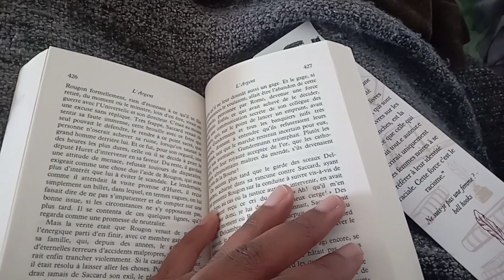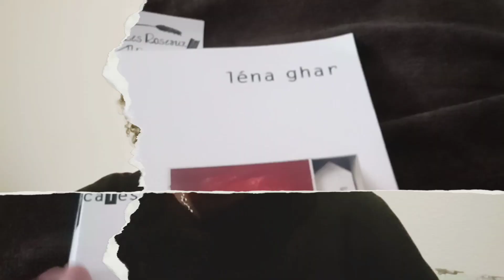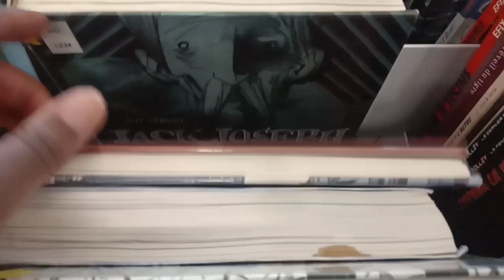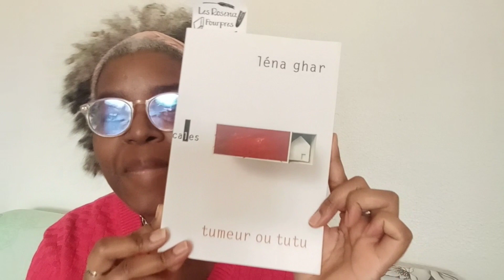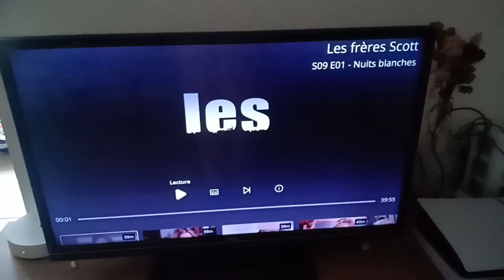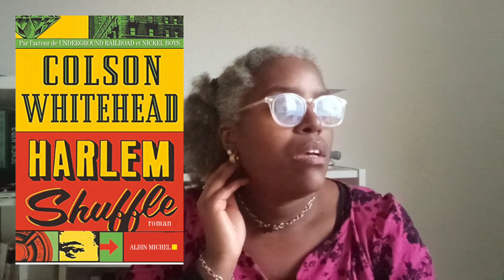Semaine à 1000 pages |VLOG Lecture #2/24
Coucou mon roseau,
Bienvenue sur ma chaîne dédiée à la culture. Ici c'est culture avec intentions et good vibes.

📚Livres cités:
L'argent Tome 18
Tumeur ou tutu
Harlem Shuffle

Spoil
00:00
15:26 Spoil / digression Une proposition indécente
19:45 fin du spoil/digression

📚+++ SUIVEZ-MOI PARTOUT ! +++

A bientôt